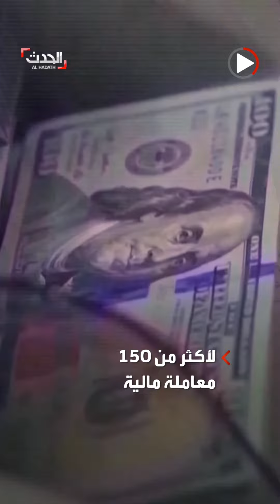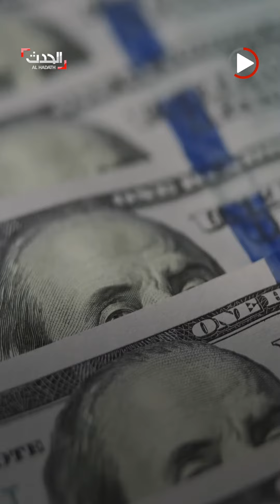نجل بايدن قد يواجه اتهامات بارتكاب جرائم ضريبية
بتهم ارتكاب جرائم ضريبية والإدلاء ببيانات كاذبة حول شراء أسلحة.. مكتب التحقيقات الفيدرالي يؤكد جمع أدلة كافية لتوجيه تهم لنجل الرئيس الأميركي هانتر